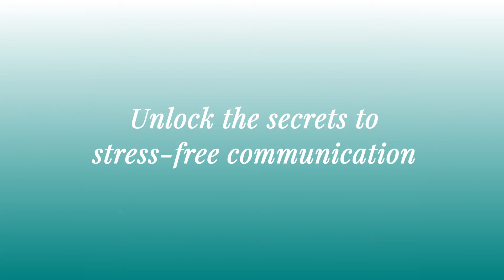Is There Room for Feelings in the Workplace?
Do you think it’s best to keep business to business and that feelings in the workplace have no place? You may be missing out on a great opportunity.

Lindsay Lapaquette, M.Sc.(A) teaches middle managers how to communicate authentically so they can effectively lead their teams without losing themselves.

💻 FREE video e-course: Free Yourself from Workplace Conflict and Confrontation - for Good This Time!